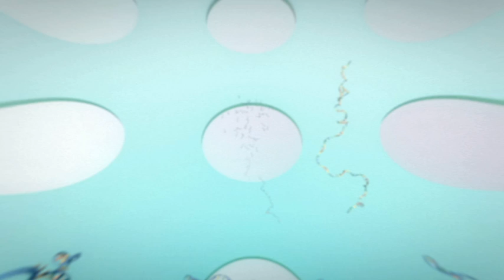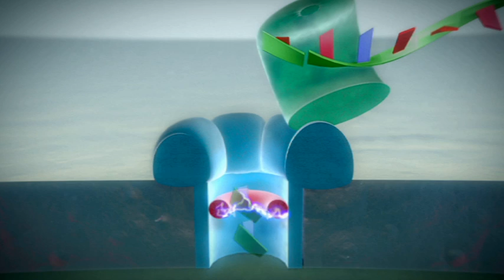Nanopore (Medical Film)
Lars was Director, VFX Supervisor, Designer and Lead Generalist on this ident'.